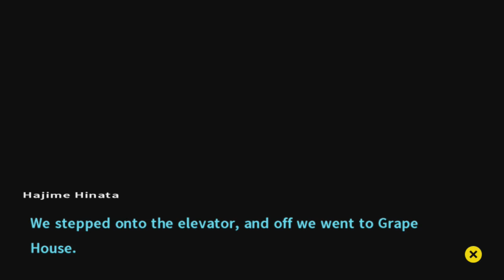Let's Play Danganronpa 2: Goodbye Despair #62: Chapter 04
It's... exhausting to be around those two.